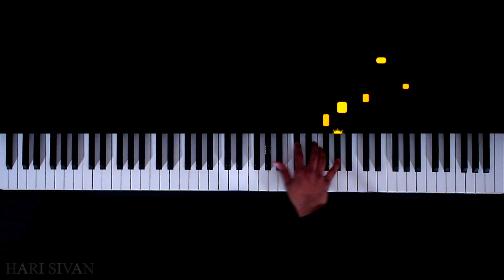Octopath Traveler - My Quiet Forest Home - Piano|Synthesia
This is my piano cover of "My Quiet Forest Home" from Octopath Traveler. This music plays in S'warkii, a remote town located in the Woodlands, where H'aanit resides. Octopath Traveler OST was composed by Yasunori Nishiki.